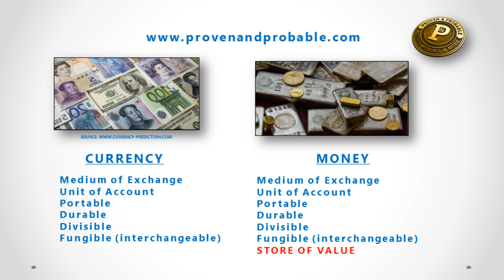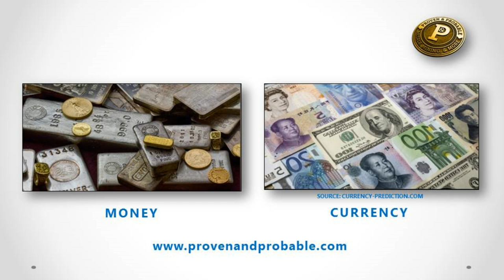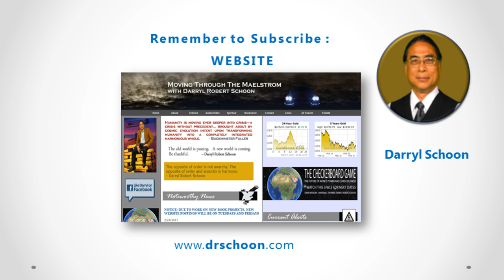Darryl Schoon - Get Insurance Before, Not After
Darryl Robert Schoon famed author, lecturer, and the founder of Moving Through The Maelstrom sits down with Maurice Jackson of Proven and Probable to discuss some very, very important topics impacting all citizens. Mr. Schoon discusses his thoughts on the Trump Administration and how it will impact the nation. He will address the concerns we all should have regarding the U.S. Debt,  Bonds and their relationship with the FED.  Darryl shares with investors his views regarding the inflated stock market and the insurance plan that has served financial stewards for centuries.  And most important what actions you the investor need to take!